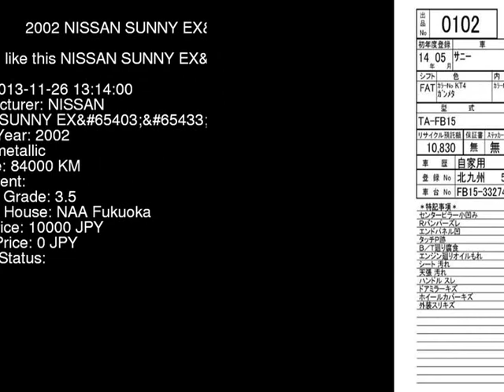2002 NISSAN SUNNY EX FB15